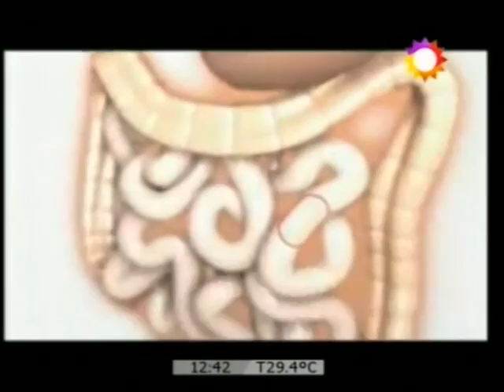LB24 Caso 10 de SUH CANAL 7